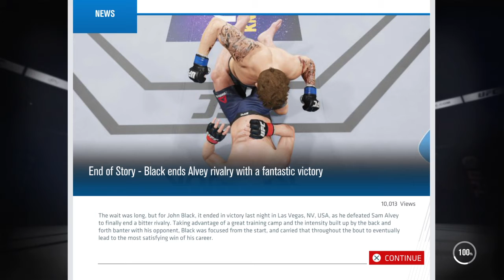UFC® 3 - John Black Fight To Make UFC GOAT #9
Member of The New Nexus in WWE
John Black Fight To Make UFC
Then To Become a Legend in UFC